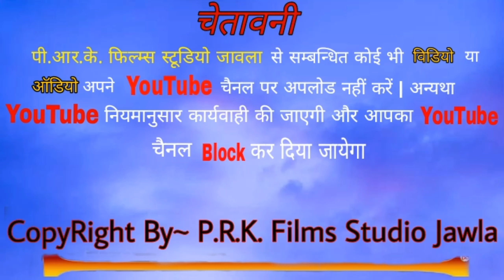राजस्थनी भजन ll श्याम पिया मोरी रंग दे चुनरिया ll गायक राजू कुत्तियासनी / Raju kutiyasani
सहयोग मोडाराम जी कुमावत

मो.7665453228